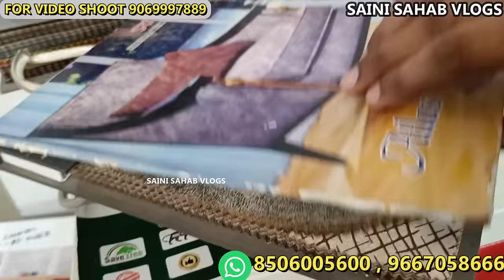सबसे सस्ता फर्नीचर | CHEAPEST FURNITURE MARKET of DELHI (SOFA, BED, ALMIRA, DINING TABLE, DRESSING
Since 1985

JINDAL MARKET OPPOSITE POCKET B-6 SECTOR 17 ROHINI NEAR DELHI JAL BOARD

Cover Topics :-
Furniture bazaar,
Sofa market,
designer sofa,
furniture bazaar,
home furniture,
wholesale bazaar,
sofa at cheap price,
sofa market,